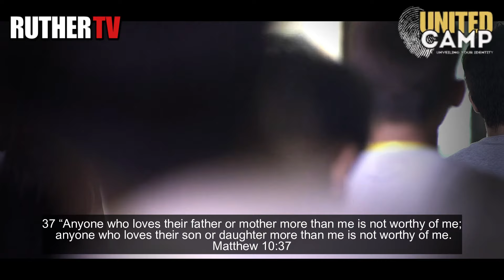SI LORD SA LAHAT | UNBOXED FULL TALK